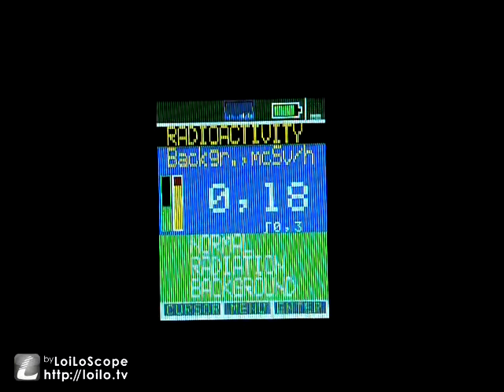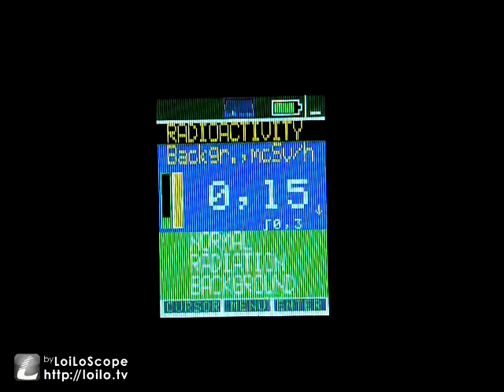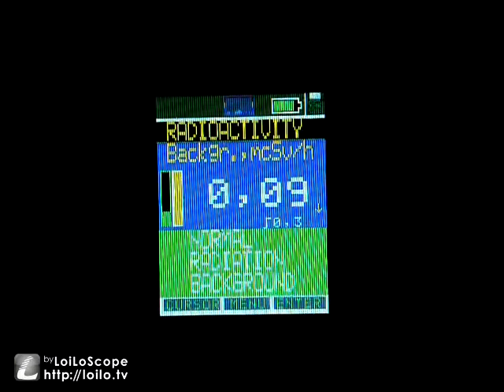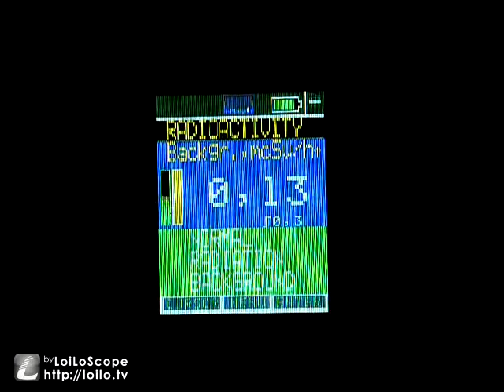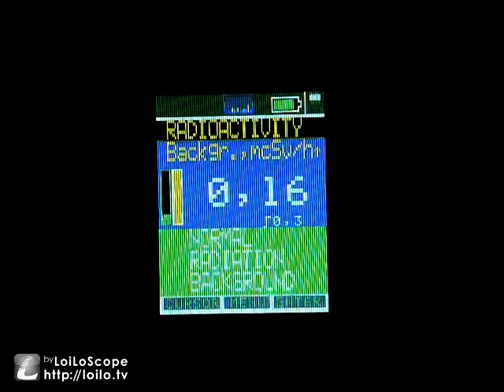hungary radiation spike hits old london town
pink floyd- pigs

slightly timelapsed 15 minute reading to match the song...

21.00 gmt london west

cold dry  slightly cloudy..
5 or 6 minute pulses to 0.18 microsievert/hr with spikes (ignored)
took about 30 hours to get here.. been waiting have been getting odd rises since 16.00 gmt